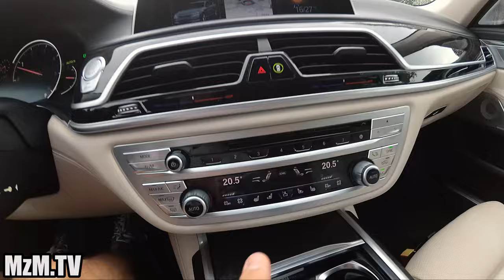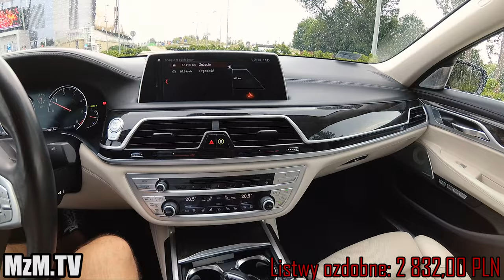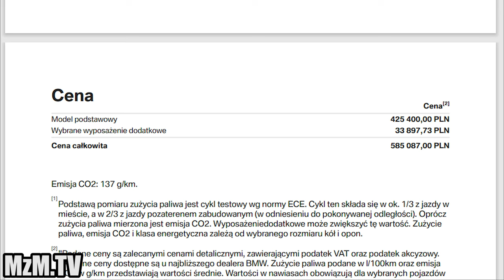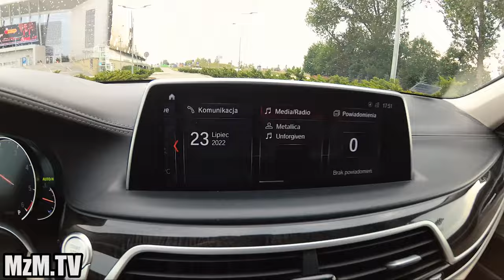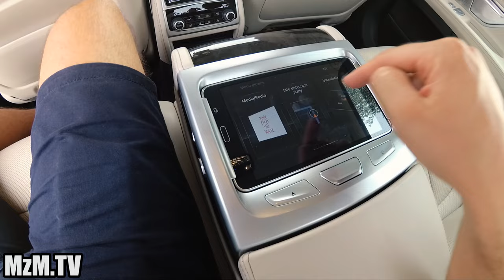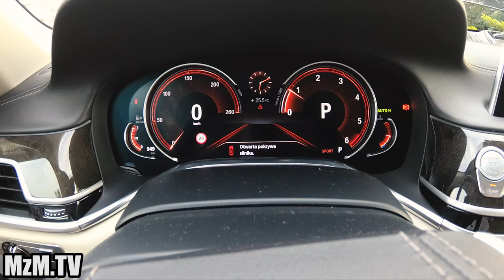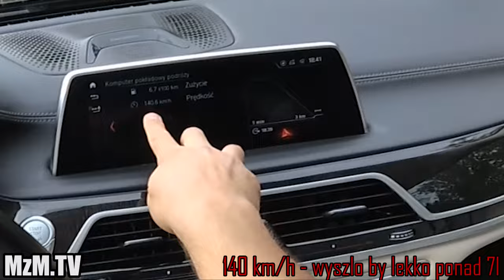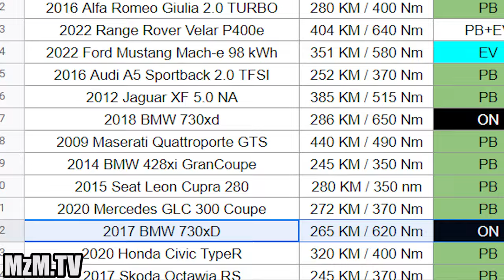Używane BMW 730xD G11 - konfiguracja za 585k PLN o.O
2017 BMW 730xD 265 KM | 8 biegowy automat

Masz auto które udostępnił byś do nagrania ?? Możemy nagrać je wspólnie ! Zapraszam do kontaktu przez

00:00 Intro
00:25 Historia
03:11 Prezentacja zewnętrzna
04:26 Wnętrze
08:12 Zużycie wnętrza
11:58 Tylna kanapa
15:38 Silnik/Dźwięk
16:50 Wrażenia z jazdy
18:19 Co się psuło?
22:14 Awarie silnika
23:10 Spalanie/Przyspieszenie
26:30 Ceny używanych